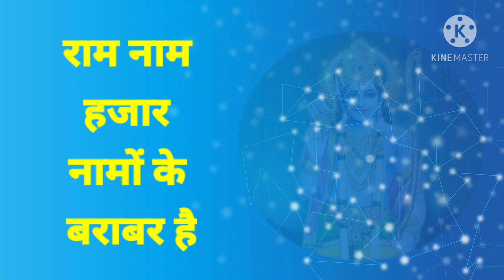राम नाम हजार नामों के बराबर है